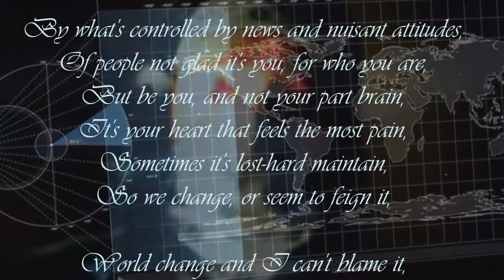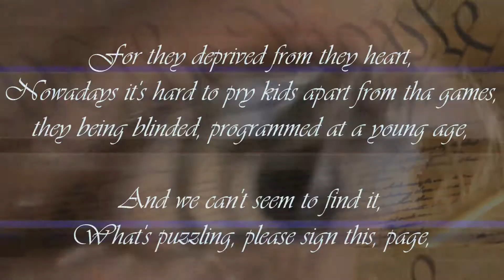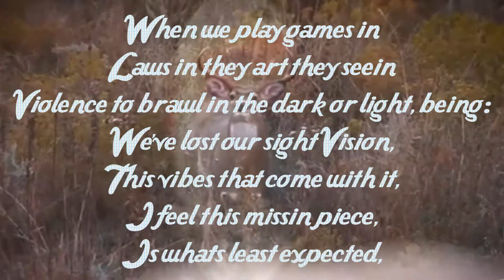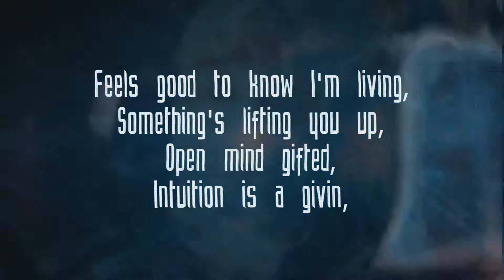BaSs - Conspiracy Theorist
Open Your Mind: smarturl.it/openmind